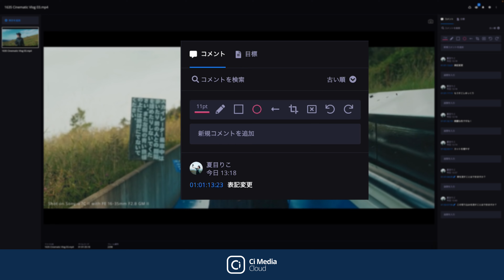Ci Media Cloud の魅力ダイジェスト by AUXOUT氏【ソニー公式】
個人でも、チームでも。Ci Media Cloudは共同作業に対応した素材管理や受け渡し、コメント機能を搭載したレビューなど、さまざまなコラボレーションツールによって、すべてのコンテンツクリエイターに効率的な映像制作ワークフローを提供します。

【Ci Media Cloud サービスページ】